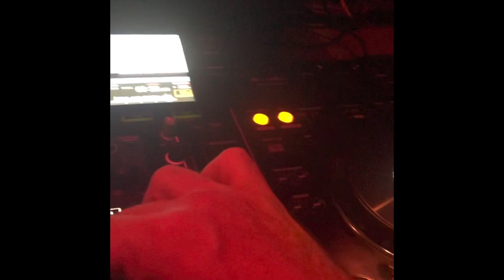The Brasshouse Birmingham Saturday nights with Birmingham’s DJ Lee Marshall aka LDoubleE